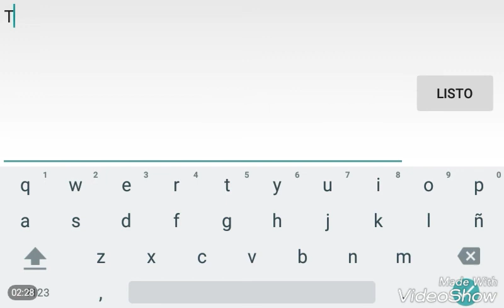Jumper 2017 by TranSist (Hard 5*)